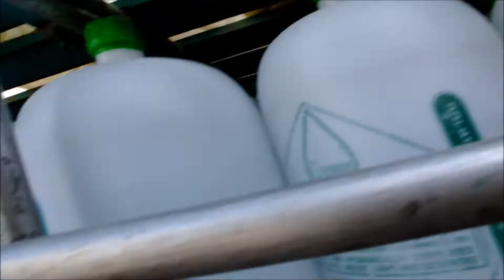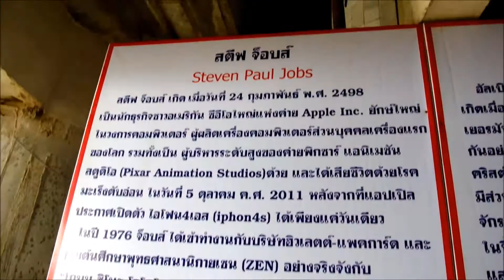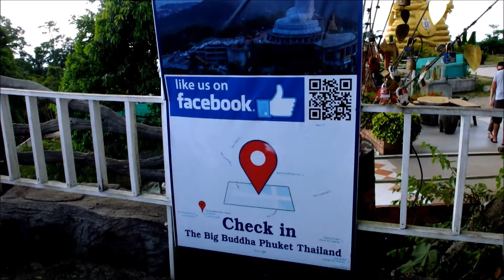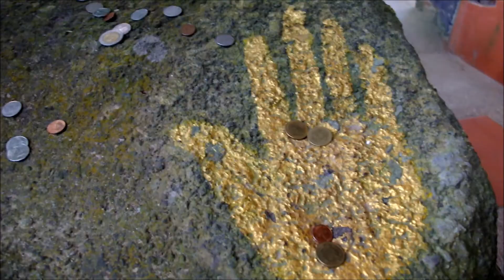Серия 52. Буддовость бытия Big Buddha ПХУКЕТ PHUKET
Волшебная фантасмагория. Пхукетские дела. Сезон 4. Ser. 52

Разные дела...

Жанр: РЕАЛИТИ ШОУ, REALITY SHOW, реальные события, фэнтези, мистика, детектив, психология, триллер, мелодрама, драма, сюрреализм, волшебство, эзотерика, магия, наука, приключения, психоделика, сказка, другое кино, философия

Сериал волшебной фантасмагории одного момента во Вселенной человека с Земли...
Earth human's universe one moment of the wonderful phantasmagoria fiction series...

Не знаю кто я. Если сказать современными словами, то - физик-эзотерик. Расскажу всё, что вам интересно о превращении энергии мыслей в материю окружающего мира (материализация мысли). И ещё! всех призываю к категорически здоровому образу жизни!!!
Автор и режиссёр: Иннокентий Мамонтов Kesha Mamontov Кеша (видео дневник, блог, основанный на реальных событиях - реалити шоу, реалити квест)